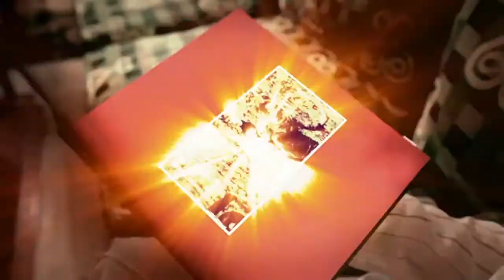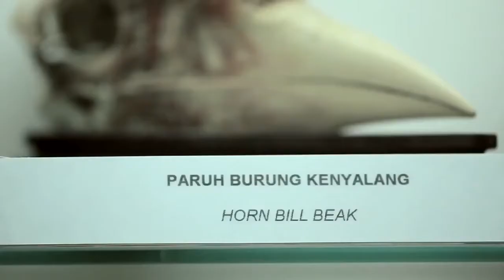มีมากกว่าที่คุณคิด รออยู่ที่บรูไน Brunei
บรูไน  ไข่มุกแห่งทะเลจีนใต้  คืออีกหนึ่งประเทศที่มีความสวยงามของทั้งทรัพยากรธรรมชาติ และวิถีชีวิตอันสุขสงบของชาวเมืองตามหลักศาสนาอิสลาม จึงไม่น่าแปลกใจที่บรูไนจะได้รับการจัดอันดับให้เป็นประเทศหนึ่งที่เป็นมิตรต่อการท่องเที่ยวเชิงฮาลาลประจำปี 2012 ซึ่งจัดอันดับโดยบริษัท Crescentrating ของประเทศสิงคโปร์

ขอบคุณการท่องเที่ยวบรูไนสำหรับข้อมูล